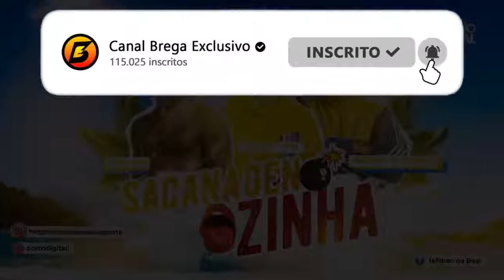Mc GM feat. PK e Kevin o Chris - SACANAGENZINHA (BregaFunk)